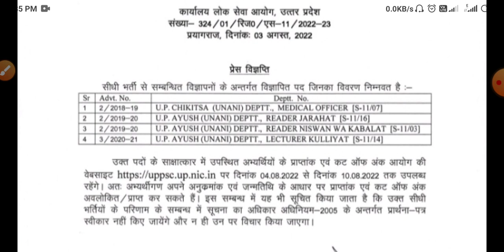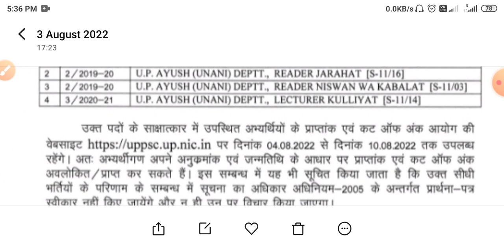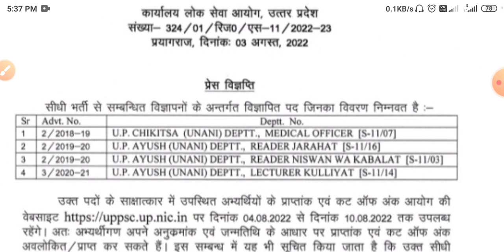uppsc mains 2022 | uppsc mains 2022 date | uppcs mains 2022 date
uppcs mains 2022 date
uppcs mains exam date 2022
uppcs mains 2022 result
uppsc mains 2022 result date
uppsc pre 2021 result
uppsc pre 2021 result date
uppsc pre result 2021
uppsc pre result 2021 cut off
uppcs pre 2021 result date
uppsc pre result 2022 | uppsc pre cut off 2022 ||
uppsc pre result 2022 expected date 2022
uppsc pre result 2022 expected date
uppsc pre result 2022 kab aayega

SSC RECRUITMENT
UPSSSC

69000 latest news
69000 super
uppsc upsssc
upcs prelims
upsssc news
new teacher
upssc results
super tet latest news
up tet
upsc
uphesc
uphessb
lower pcs
current affair
up news
It news
sarkari naukari
ssc news
exam result
target with Ramesh sir news
ssc news
bpsc
bihar news
uttar pradesh news
Rajasthan news